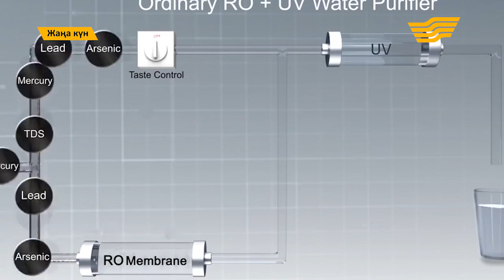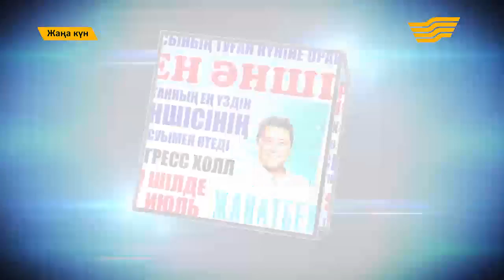"Жаңа күн" от 4 июля (Часть 1)